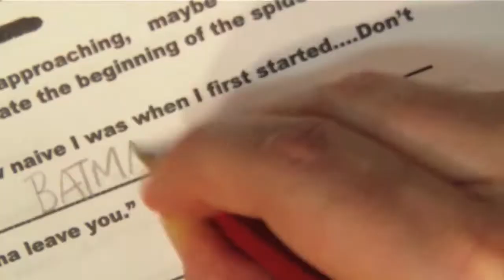Breakfast Impossible Episodes 8 and 9 "The Game Frame" Parts 1 and 2 of 2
When the gang hits a Spaceteroid they are kidnapped by the nefarious Token, the Frame Master, Master of the Game Frame!